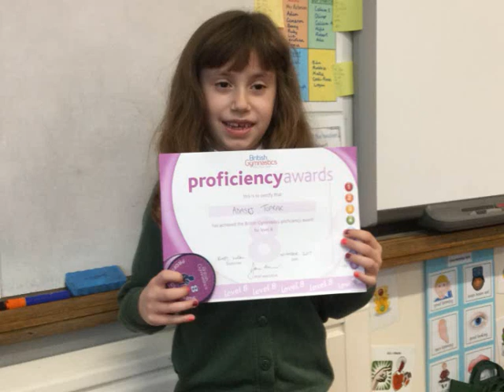Drumlanrig Primary School P3-4 Prize Giving 2018 Video 2